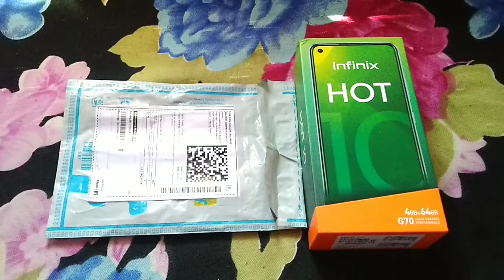Froud by Flipkart in 2020|| kiski galti ha ?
a little froud by Flipkart